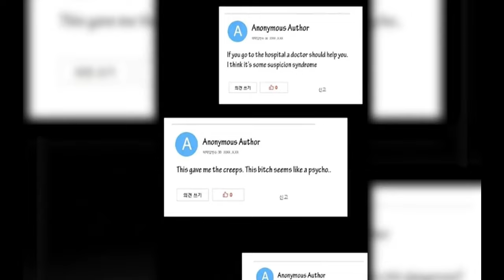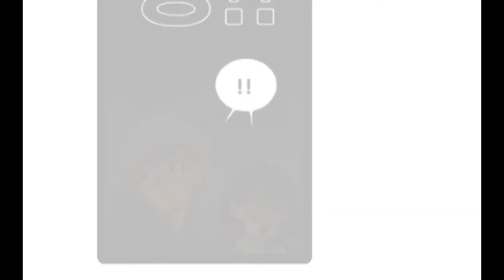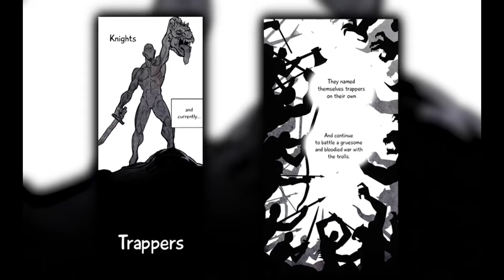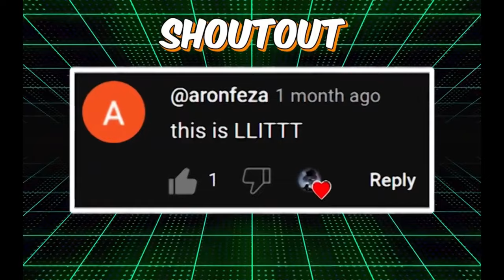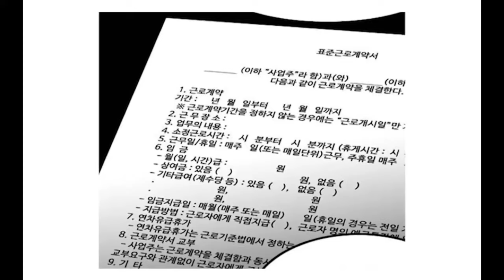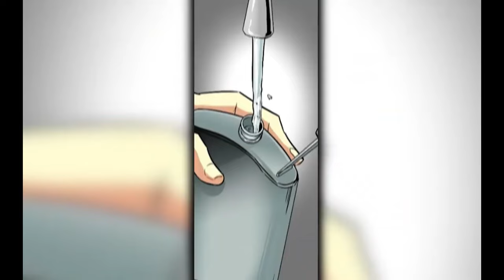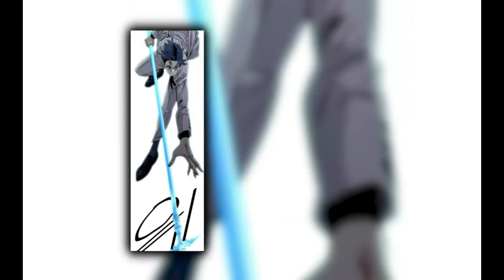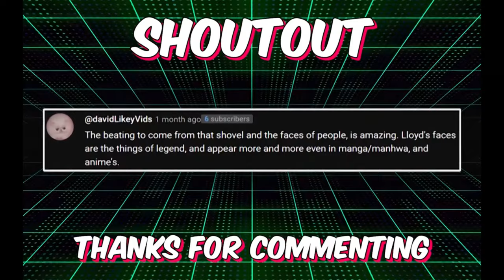(1-2) He Became The STRONGEST Hunter In A World Invaded By Monsters - Manhwah Recap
Name: Troll Trap